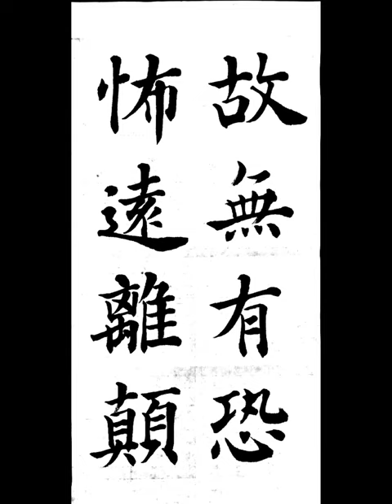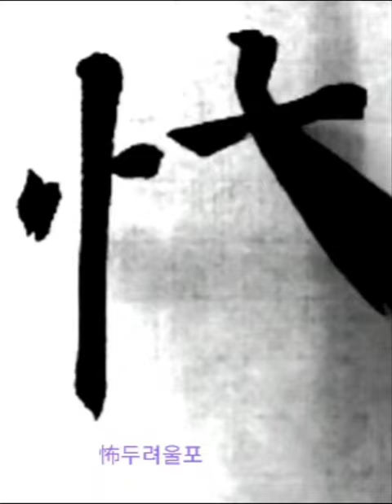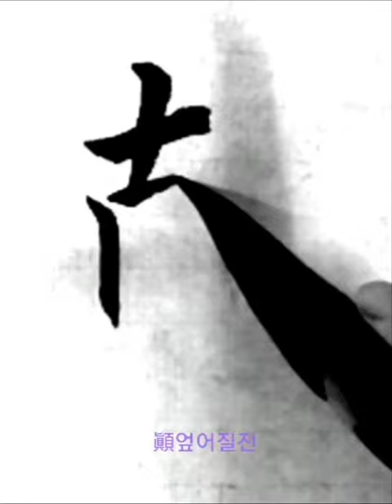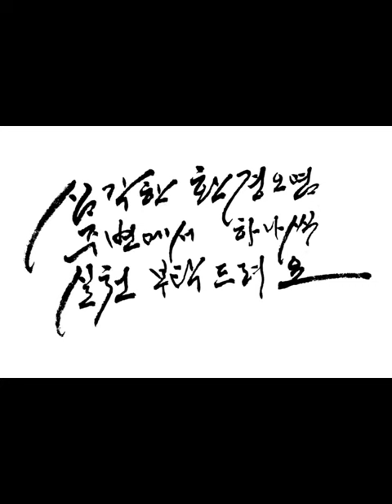故無有恐怖遠離顚 고무유공포원리전 楷書 해서 摩訶般若波羅蜜多 마하반야바라밀다심경